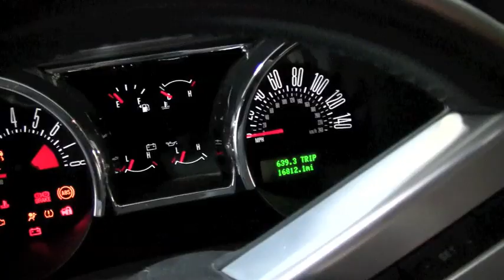Ford Mustang AIRBAG Accidental Deployment Malfunction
I am driving down the road at 30 mph at 1030 at night with my daughter and 2 of her friends in the car when suddenly my Airbag deploys for NO REASON at all.  Ford is saying that everything operated normally and that the impact sensors registered a collision and deployed the bag.  When asked what would have happened if it occurred at 70mph in highway traffic and would have killed someone they say "Well that didn't happen"  They also say I am on the hook to pay for EVERYTHING, that NOTHING is covered under warranty and that they will be LEAVING THE SENSORS AND SAFETY MODULE IN THE CAR!!  Mrs Alma Taylor in Fords legal dept says she doesnt care that the car doesn't look like it had an impact, that if the sensors say it did, then it did and Ford isn't liable, even though her own employees state its OBVIOUS nothing ever hit the car.  Ford insists that I need to file a claim with my insurance company, which has now looked at the car and because the car hasnt been in any type of accident, they claim that it is a mechanical malfunction and will not cover it at all.

The airbag deployment occurred on the night of November 6th 2009 and the car was brought to Crossroads Ford in Cary NC the very next day at 8am.  I was finally notified that nothing would be covered by Ford legal Dept on January 15th 2010